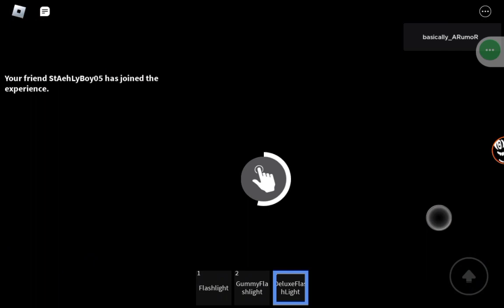fooling around in low detailed rooms